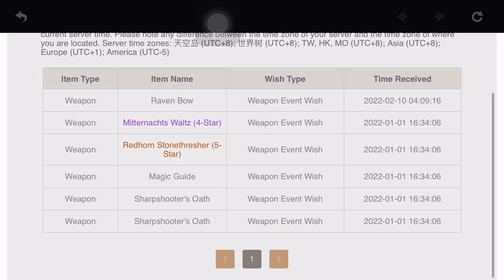Ayato kamisato (Wish) SUPER LUCKY!!!